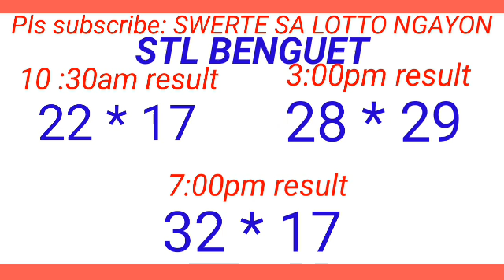STL - BAGUIO,BENGUET June 27, 2024 3RD DRAW RESULT